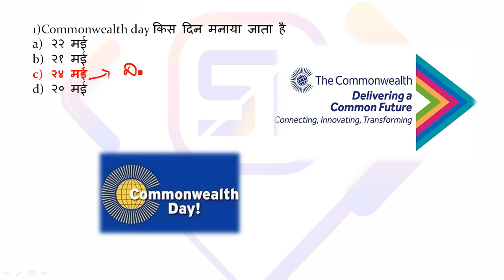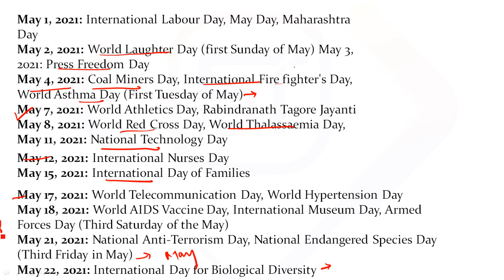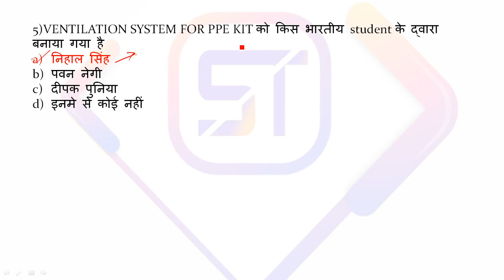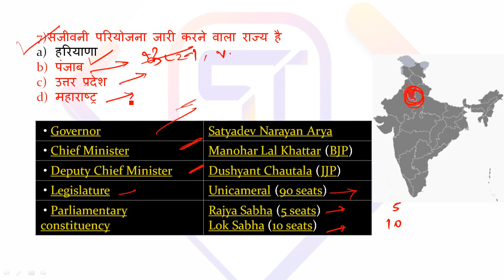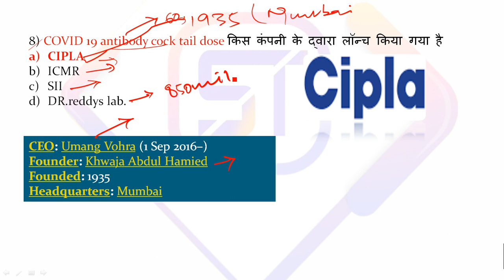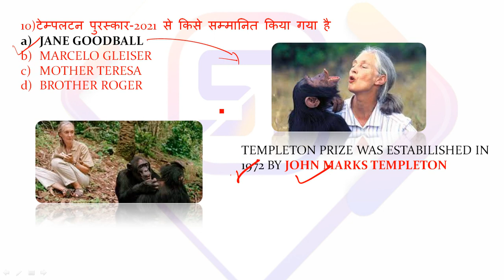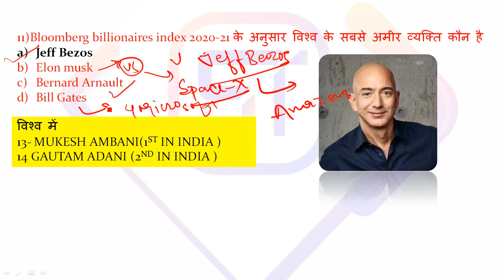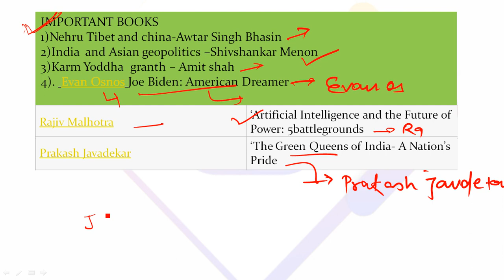25 MAY MOST IMPORTANT CURRENT AFFAIRS CURRENT AFFAIRS BY PRITAM PANDIT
IN THIS VIDEO PRITAM PANDIT BRINGS TO YOU MOST IMPORTANT CURRENT AFFAIRS #25 MAY CURRENT AFFAIRS WORLD AFFAIRS # DAILY CURRENT AFFAIRS
AND PRES THE BELL ICON FOR LATEST UPDATES
STUDY TIPS WISHES YOU
HAVE A BRIGHT FUTURE
RRB GROOUP D
SSC EXAMS (CGL, CHSL,CP,JE ETC.)